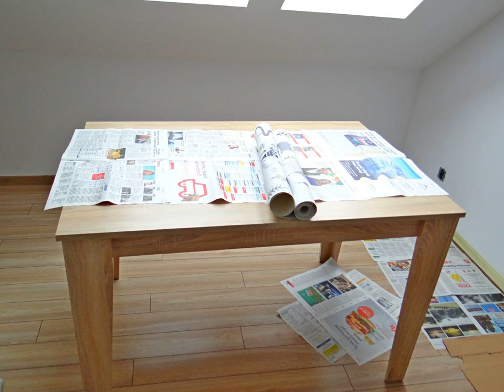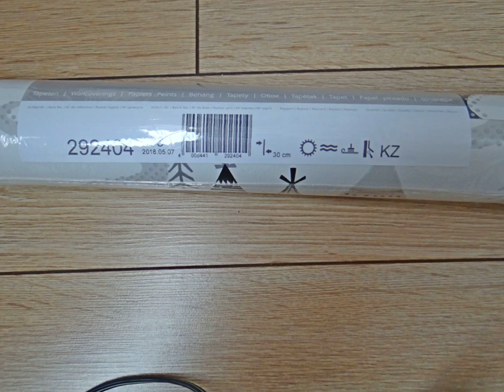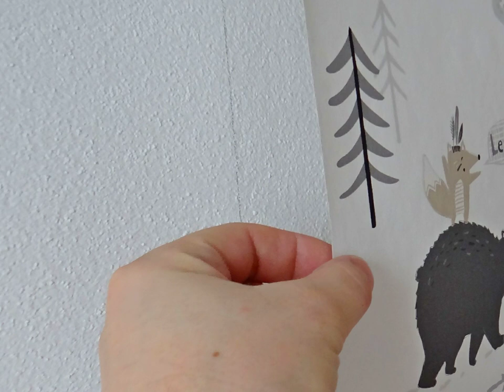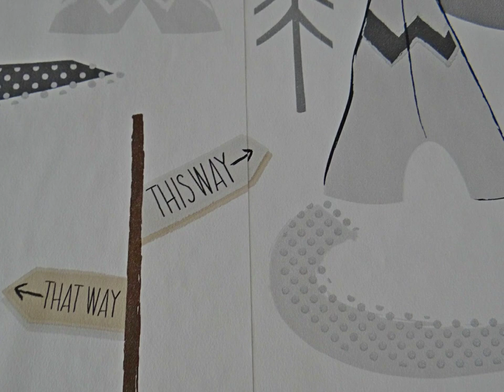How To Hang Wallpaper With a Drop Match DIY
Subtitles! Wallpaper Pattern Matching. Wallpaper Hanging Guide - How to measure, cut and paste. We help you make wallpapering easy, with video guides on how to measure. Before hanging, check the pattern and run. The wallpaper matches edge to edge with the next drop to form the pattern repeat. The success depends on having the first strip straight.